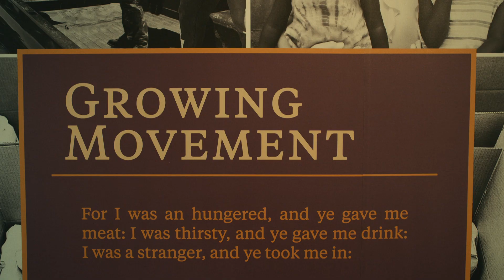The Righteous Gemstones | On Set with Danny McBride | Warner Bros. Entertainment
Take a look behind the scenes with Danny McBride on the set of The Righteous Gemstones. Also featuring Adam DeVine, Edi Patterson and John Goodman!

About THE RIGHTEOUS GEMSTONES:
They've got the whole world in their hands. From the creative team that brought you Vice Principals and Eastbound and Down comes a comedy series about a celebrity televangelist family behind a popular megachurch that is also a major money-making enterprise. Danny McBride stars as Jesse Gemstone, the eldest of three grown Gemstone children, who receives a blackmail video that could put his reputation at risk. Getting caught up in the hunt for the culprits are Jesse's siblings Judy (Edi Patterson) and Kelvin (Adam Devine). Meanwhile, the family's patriarch, Eli (John Goodman), finds himself in a point of crisis as he mourns the loss of his wife and questions whether the family is still serving a higher power.